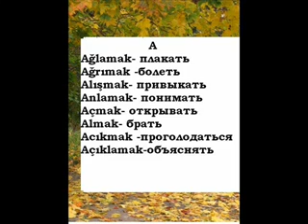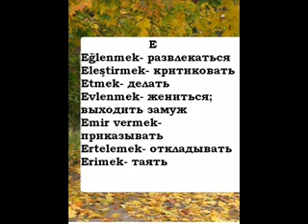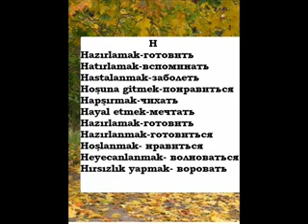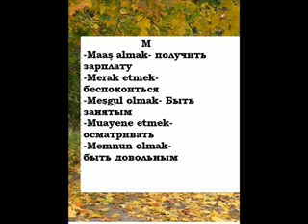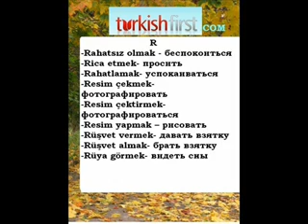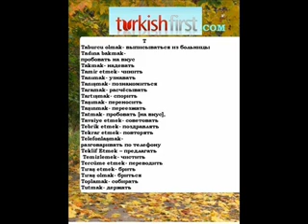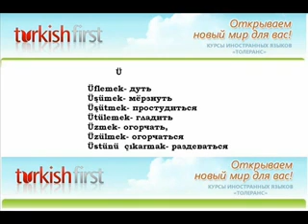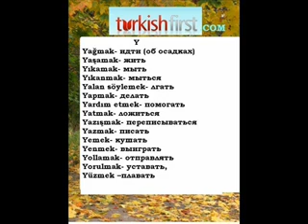Rusça Türkçe Fillerin okunuşları, Турецкие глаголы, Rusça Konuşma , Rusça Ders , Rusça Diyaloglar